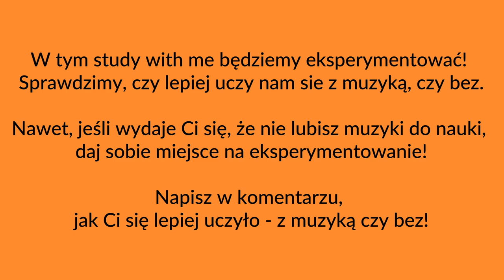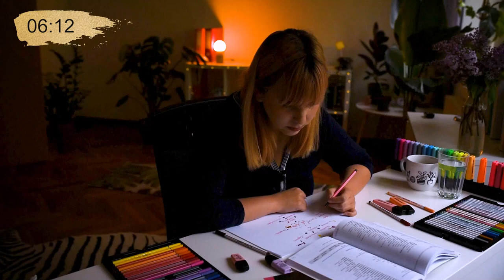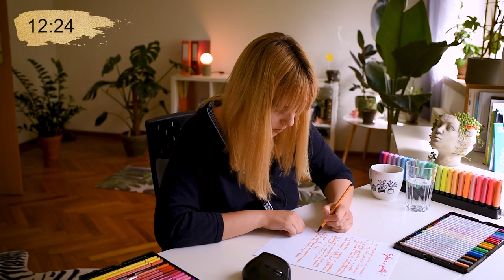STUDY WITH ME! 2h! Ucz się ze mną!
➡Uczmy się razem mądrze, żeby mieć lepsze efekty!

✅ Zróbmy rozgrzewkę mózgowi, żeby szybciej się uczył!
✅Uczmy się przez 45 minut!
✅Zróbmy 5 minut przerwy!
✅Rozgrzejmy mózg!
✅ I uczmy się dalej!

Po nauce w 45 min. blokach, wypróbuj też 25 min. bloki

Dzisiejszy plan nauki:

✅2 min rozgrzewka - zabawa słowna

✅nauka 45 min

✅5 min przerwa

✅2 min rozgrzewka

✅ 45 min nauka

✅5 min przerwa

✅2 min rozgrzewka

✅ 45 min nauka

I teraz dłuższa przerwa 15-20 min. Po przerwie kontynuuj naukę lub zrób powtórkę, podsumuj to, czego się nauczyłaś! Możesz włączyć ten filmik od początku. :)

🔥POBIERZ BEZPŁATNEGO EBOOKA 🔥
JAK ZMOTYWOWAĆ SIĘ DO NAUKI - STRATEGIA, KTÓRA DZIAŁA!

Na tym kanale opowiadam o tym, jak się uczyć mądrze, a nie ciężko! Zostań ze mną na dłużej, by mieć więcej przyjemności z nauki, uczyć się szybciej i mieć lepsze wyniki!

Uściski!
Ania